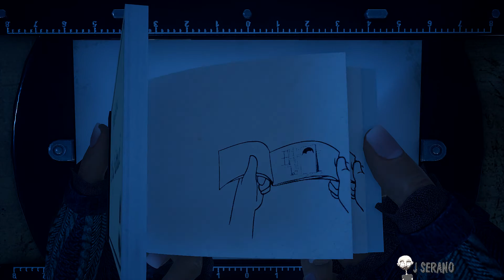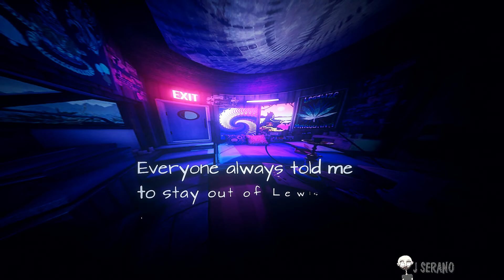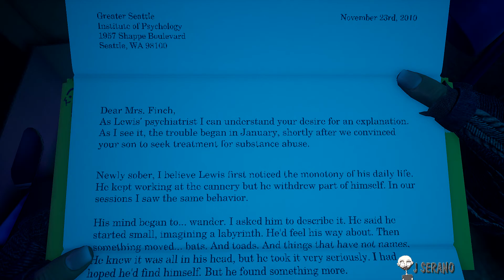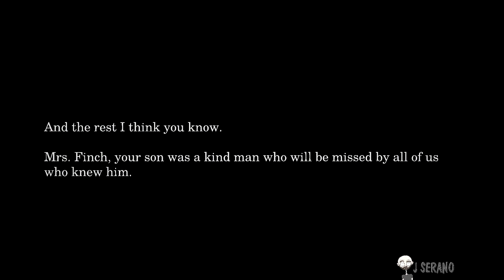HAN ER JO SINDSSYG ! :: WHAT REMAINS OF EDITH FINCH :: Episode 6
What Remains of Edith Finch byder på lidt af hvert. Bland andet en arbejdsulykke ? Eller ?

TRYK på 🔔 KLOKKEN 🔔 så kan du blive den første til at se de nye videoer!